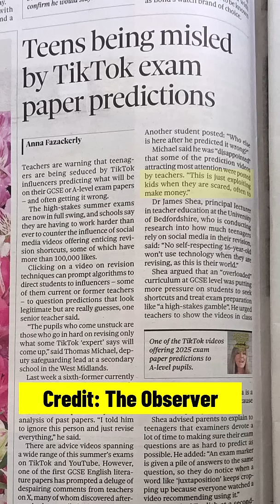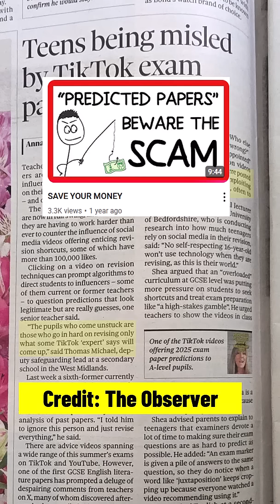PREDICTED PAPERS IN NATIONAL NEWS!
Predicted papers are still misleading students and companies are profiting!